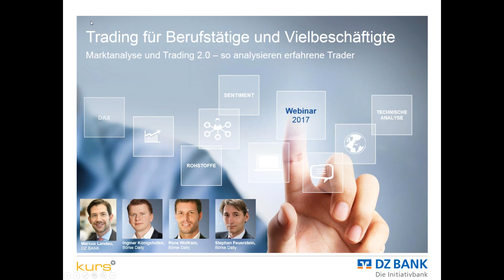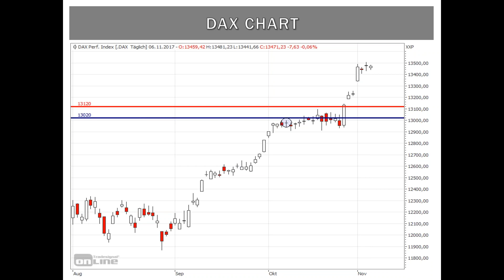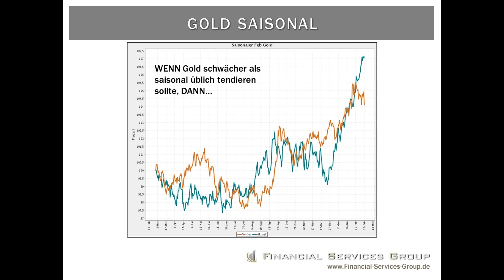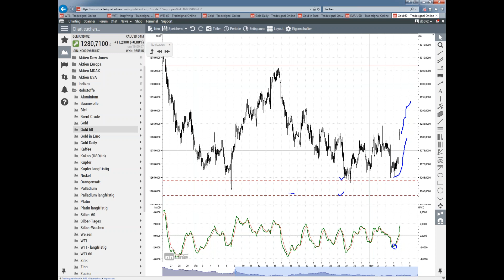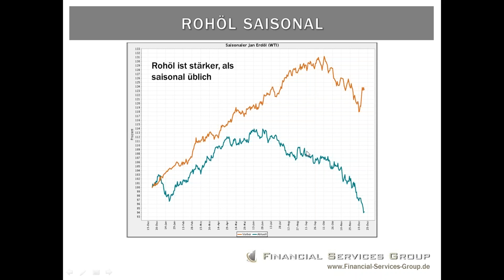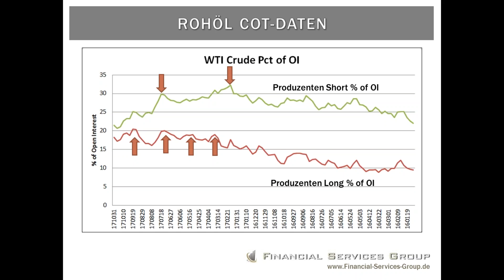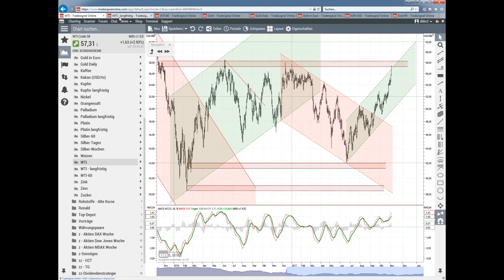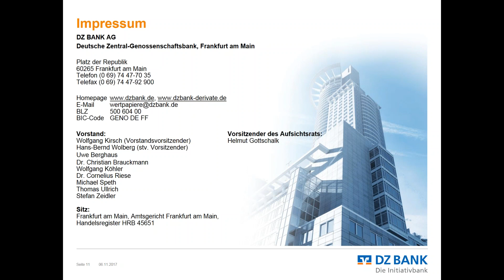Marktanalyse und Trading 2.0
Marktanalyse und Trading 2.0! (Webinar vom 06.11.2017)
So analysieren erfahrene Trader - denn Charttechnik alleine funktioniert nicht

Statistische Auswertungen + COT-Daten (so bewegen sich die großen Marktteilnehmer im Markt) + Saisonalitäten + Sentiment (was kann man aus der öffentlichen Meinung ablesen?) + technische Analyse (verschiedene Zeitebenen; auf charttechnische Bestätigungen warten) + Passende Produkte = Gesamtbild